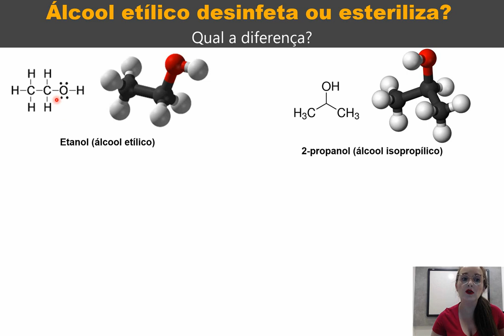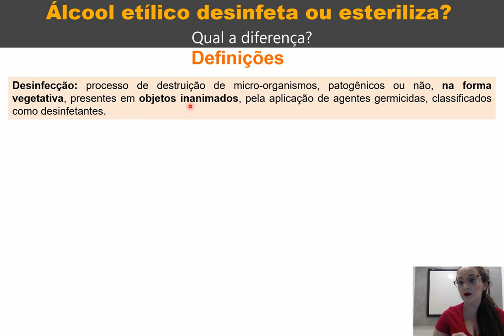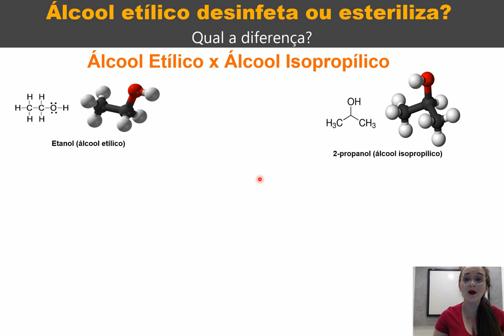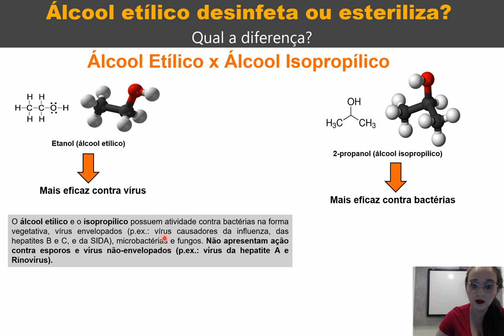Álcool etílico desinfecta ou esteriliza? Qual a diferença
Entenda a diferença entre esterilizar e desinfectar.